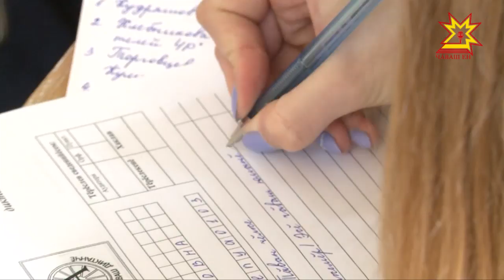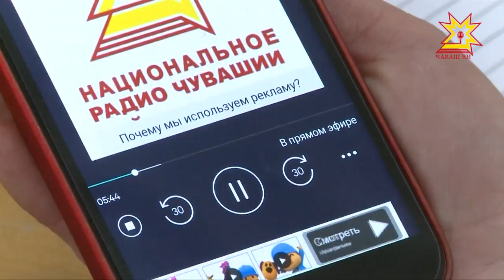«Чăваш диктанчĕ»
Тăван чĕлхен пуянлăхне ăнланакансем, пĕлтерĕшне хаклакансем пĕтĕм чăваш диктанчĕ çырчĕç. Кун валли Шупашкарта 3 лапам уйăрса панă: Иван Яковлев ячĕллĕ чăваш патшалăх педагогика тата Илья Ульянов ячĕлле чăваш патшлăх университечĕсенче, вĕрентӳ институтĕнче вуларĕç. Чăваш чĕлхине еплерех пĕлĕвне Мальвина Петрова корреспондент тĕрĕслес  кăмăллă пулчĕ.